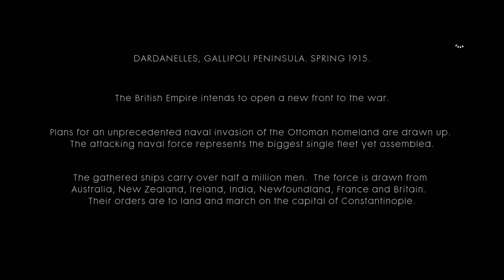[Battlefield 1] - EP 12: Cape Helles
Frederick Bishop, an ANZAC soldier, encounters Jack Foster, a young Australian who lied about his age to get past conscription. Bishop complains to Whitehall, the British commander, but Whitehall denies it, saying that Foster wanted to see Bishop personally, and lied about his age just to get past conscription. Bishop asks Foster if Foster knows Morse code, and Foster affirms and follows Bishop.

Bishop finds that the first wave of soldiers failed. After tracking down the location of enemy lines, Bishop tells Foster to use Morse code to direct the dreadnoughts behind to open fire. After opening fire, Bishop and Foster start to get out. After Bishop sees Foster failing to level a gun properly, he tells Foster to stay and only move if Bishop fires a flare. Foster agrees, and Bishop joins the landing force to storm the beach.

On the beach, Bishop and soldiers start to secure the enemy trenches on the way to the top of Cape Helles' overlook, where an enemy base is established there, killing all Ottoman soldiers on the way. Bishop captures the overlook, firing the flare, only to discover that Foster had been following him from behind. Bishop rants on Foster's recklessness, and says that Foster only wants a statue on a town square. However, Bishop calms down, and teaches Foster the proper way of holding a rifle.